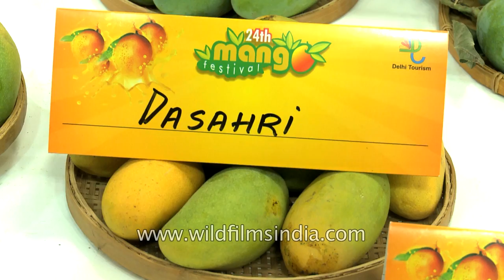The Mango in India : more culture than fruit!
Mango the national fruit of India is often referred to as the king of fruits and is native and indigenous to India. Mangoes are one of the most popular fruits in the world but although to most people in the west, the mango is an exotic fruit to people living in India this fruit is the highlight of the blistering Indian summer. The Hindi name for mango is Aam which also means common. Mango or Mangifera indica is the largest fruit tree in the world. The tree is green at all time of the year but it only bears fruit in the heights of summers, the hotter the temperature, the sweeter the mango. India produces one-third of all mangoes grown worldwide but most of them are consumed within the country and the mangoes that are finally exported to the rest of the world only make up about 1% of internationally traded mangoes. India grows more mangoes than all other fruits put together the number of mango varieties in India is estimated a staggering 500 to 1,000 distinct types. Some varieties of mangoes are extra sweet or juicy. Some of the most common varieties are Alphonso, Chausa, Dashehri, Langda, Safeda and Peri.